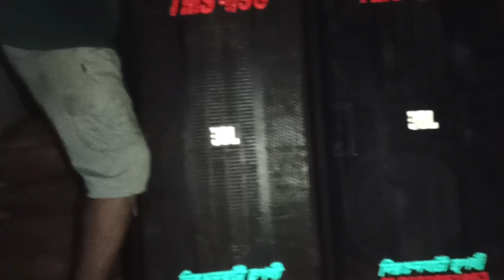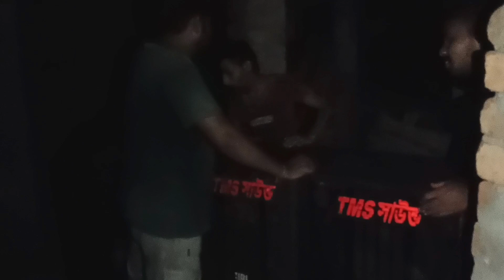Tms Sound গোডাউনে জল ঢুকে সব শেষ হয়ে গেল 😭😭 রাত্রে এতটা জল বাড়বে বুঝতে পারিনি 😭😭